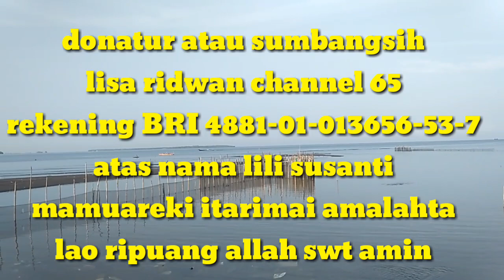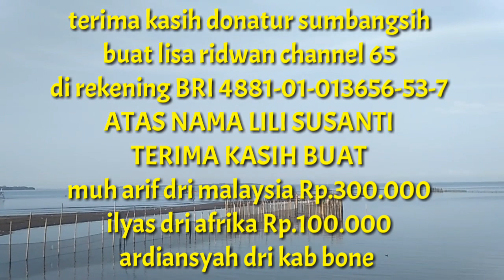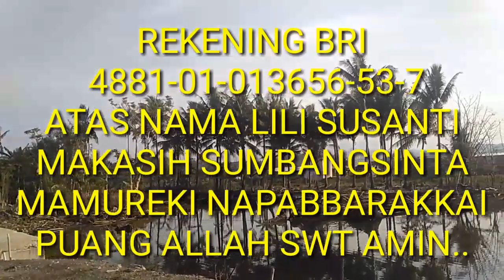TASSAWUF VERSI BACA BACA TORIOLO PART: 18-LISA RIDWAN CHANNEL65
Baca baca toriolo bugis kalau mau baca baca lagi tekan link dibawah ini
PRODUKSI: LISA RIDWAN CHANNEL
STUDIO:LISA RECORD STUDIO